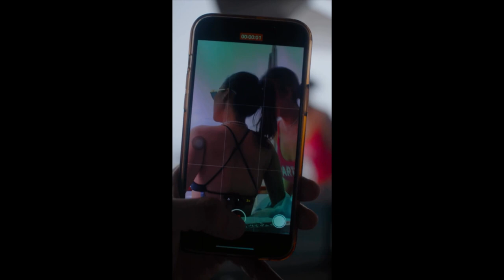PHUKET + BANANA BEACH + RACHA ISLAND + CORAL ISLAND / 1 DAY CATAMARAN TOUR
BANANA BEACH. CORAL & RACHA ISLAND
SUNSET PARTY BY SAILING CATAMARAN

Tour operates Friday, Saturday, Sunday ​
Day tour By Sailing Catamaran. Max 25 - 50 Pax.
 Duration 9.30 am. -20.30 pm.Free Cancellation
Lunch & Hotel transfer included.
Yacht Day Trip to Racha and Coral Island, where you’ll enjoy the beautiful views of the Andaman Sea. Visit the stunning Racha Island, renowned for its beaches and vibrant marine life, perfect for snorkeling and relaxation. Next, venture to the breathtaking Coral Island, which is a haven for water sports and underwater exploration.These tropical gems offer beautiful beaches, crystal-clear waters, and vibrant coral reefs, perfect for snorkeling and diving. With amazing surroundings and a wealth of marine life, these islands are a must-visit for nature enthusiasts and beach lovers. Enjoy a day in paradise as you explore the vibrant underwater world or simply relax on the sandy shores. Experience the natural wonders of Racha and Coral Islands for an unforgettable tropical getaway.